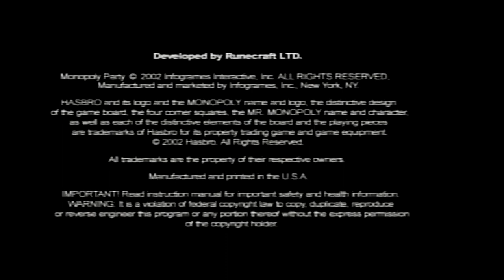Walt Disney Masterpiece Collection 30th Anniversary Special (Part 51)